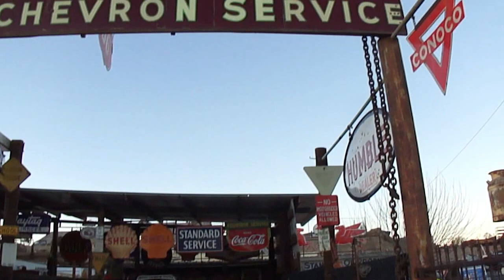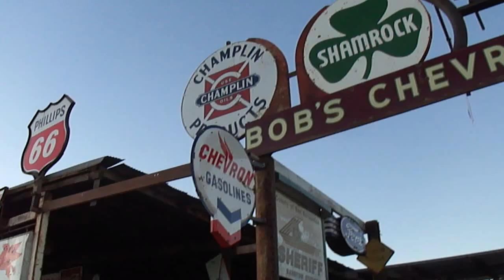Tom's Welding Barstow California Old Route 58